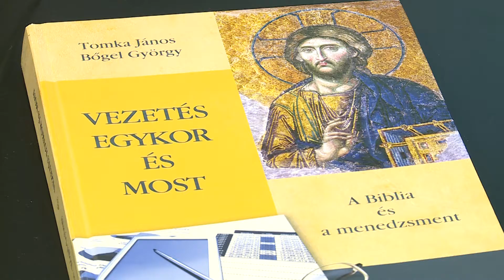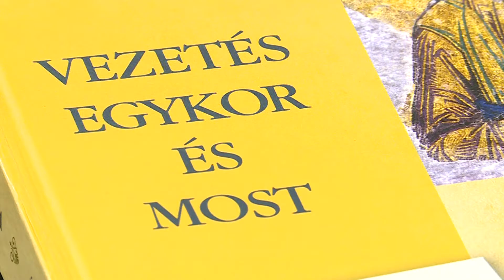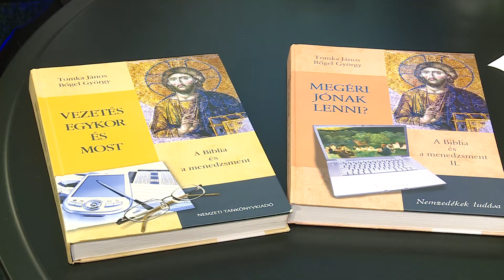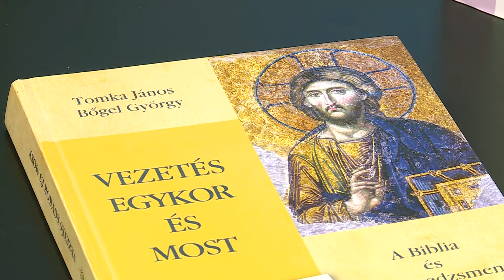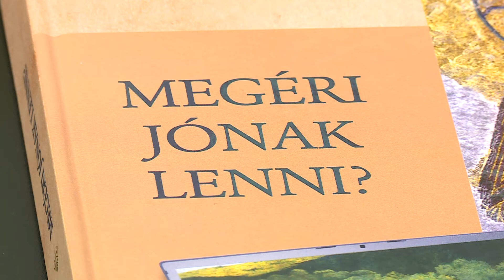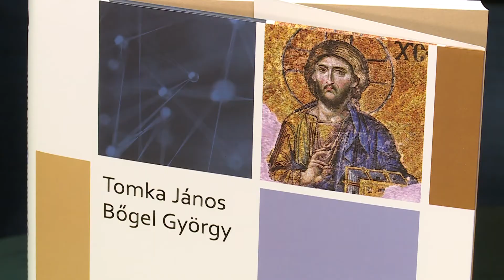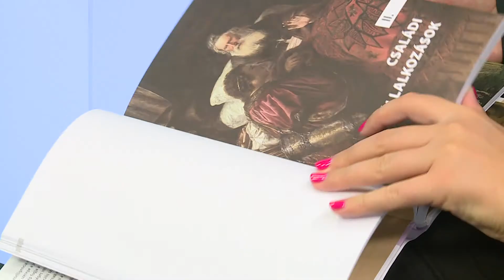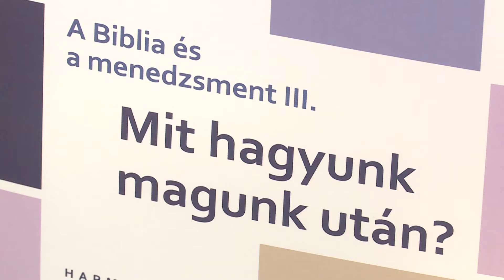Budai Magazin - 2018. szeptember 25.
Dr. Tomka János a Károli Gáspár Református Egyetem tanára és Dr.  Bőgel György közgazdász Biblia és a menedzsment című trilógiájának harmadik kötete rendhagyó módon a modern kori vezetői dilemmák bemutatása mellett, biblia történetek tanúságaival kíván segítséget nyújtani a döntési helyzetekben.  Mai adásunkban vendégei a könyv szerzői  Dr. Tomka János  és Dr. Bőgel György.